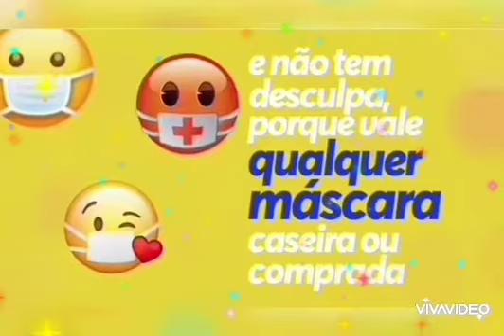Forro do covid-19 use máscara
Cantor luiz fernandes tocha de fogo contato e convites 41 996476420